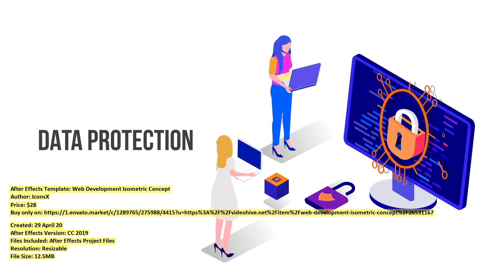Web Development Isometric Concept | After Effects Template | VideoHive 26531167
Created: 29 April 20
After Effects Version: CC 2019
Files Included: After Effects Project Files
Resolution: Resizable
File Size: 12.5MB
Category: (elements)

Description: Web Development - Isometric Concet High quality animation Looped Animation More 25 Elements Color control 5 most popu...
Dear author IconsX, if you believe any that the use of the project preview on this channel are not legitimate, please write to e-mail and we will delete your video within 24 hours.